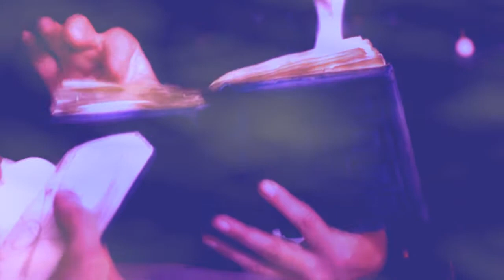River & Eleven - I follow Rivers (reuploaded)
I like the pairing and thought of them when I heard that sond and wanted to make a vid again. Hope you like it. pls comment and rate^^

song: I follow rivers by Lykke Li

one week until the next DW season!!!